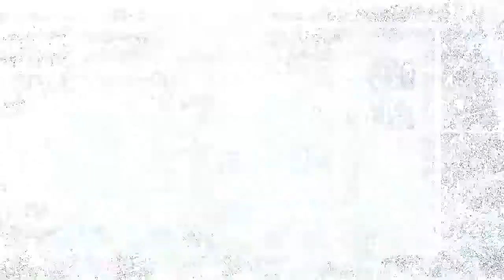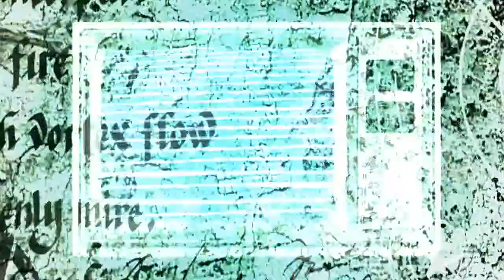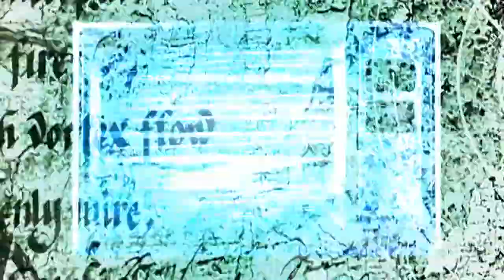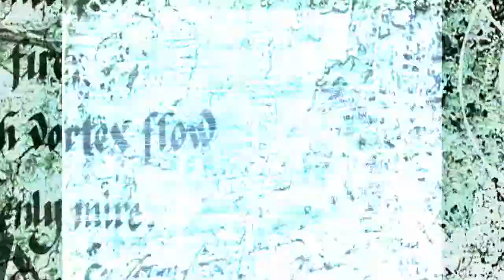no sweat backdrop video edit 1